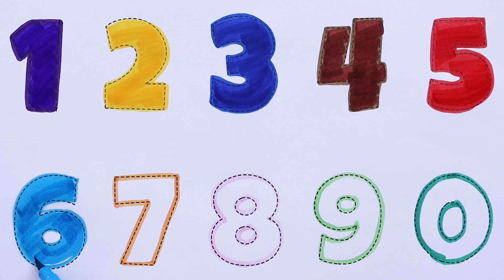Learn Number and Learn Colors / Number Coloring Pages numbers kidsvideo kidssong #123456789 #123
#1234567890 #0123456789 kidsvideo kidssong nurseryrhymes kids kiddos world tv -preschool learning video is home to various popular nursery rhymes & kids songs featuring a for apple , b for ball , abcd song , 1234 song ,drawing, animal name with sound etc

Parents will also enjoy our learning videos created for kids with preschool songs. Preschoolers babies can learn letters, numbers, animal sounds , colors , shapes, drawing & more! #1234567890 #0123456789